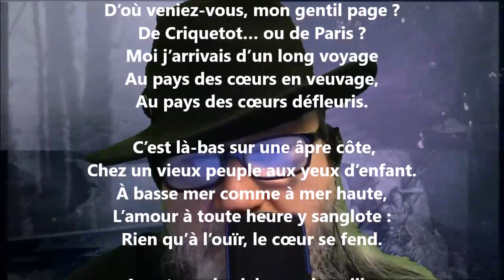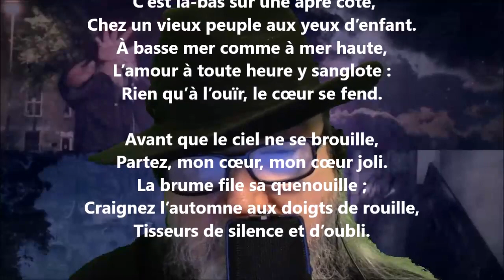À une Normande - Charles Le Goffic lu par Yvon Jean